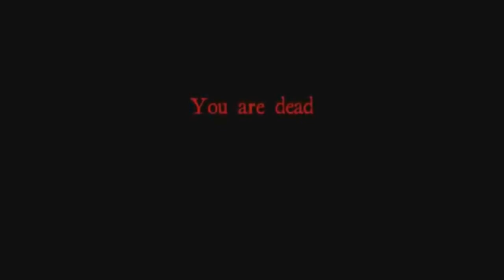KSI and the Sidemen play White Noise Online but only when they scream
[S C R E A M I N G  I N T E N S I F I E S]

also, I love how I made the thumbnail completely unrelated to the video.